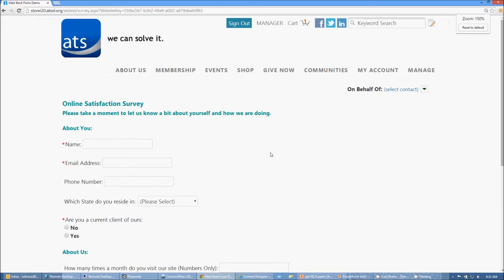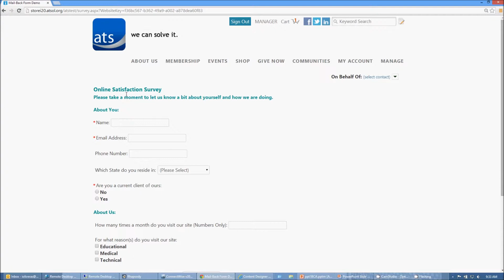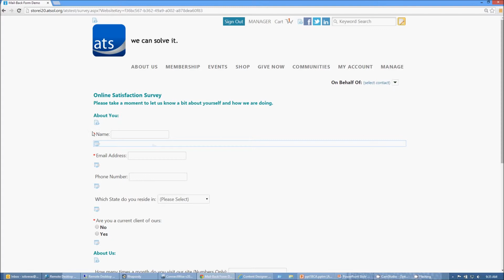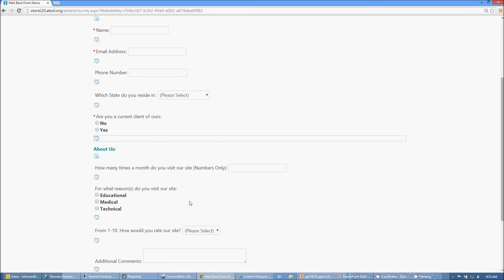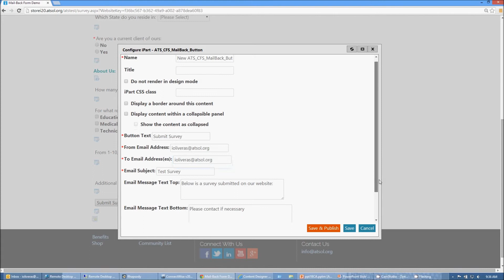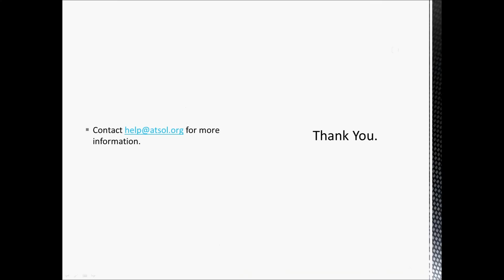Custom Form Creator iPart Suite Demo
This iPart is the only form creation tool of its kind for iMIS. With it you can create dynamic forms that will e-mail form data to specified recipient(s).